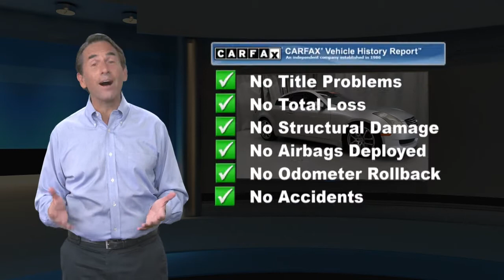Used 2006 INFINITI G35 Coupe , Lester, PA 3477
[RLVID:405:c8e882124e04f4d9:980e6c082646ae4c:1]